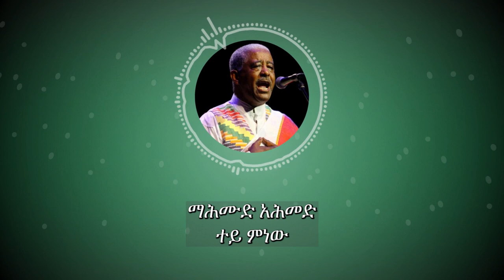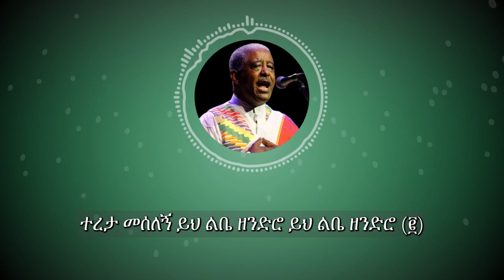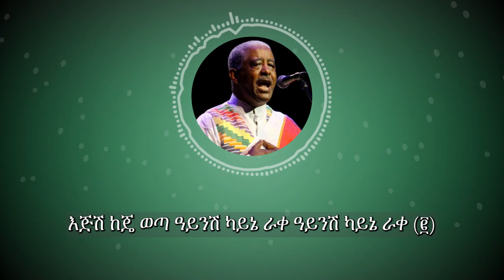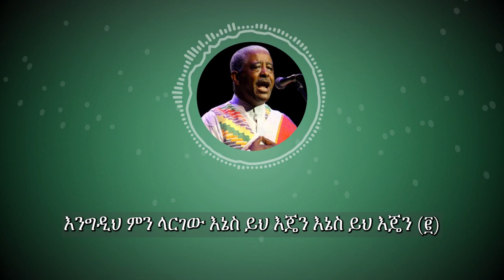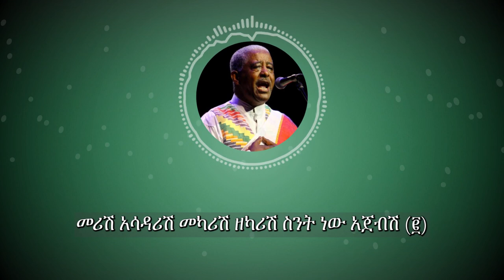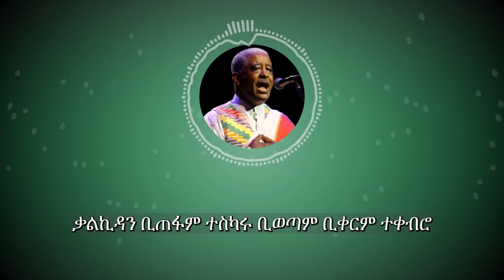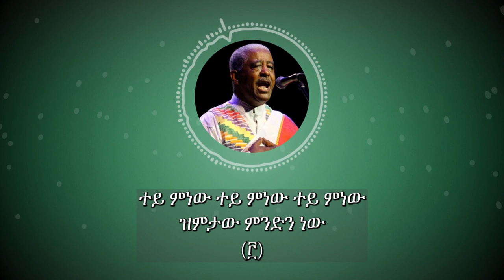ማሕሙድ አሕመድ: ተይ ምነው; Mahmud Ahmed፡ Tey Minew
ከማሕሙድ አሕመድ በርካታ ወርቃማ የኢትዮጵያ ዘፈኖች አንዱ በሆነውን "ተይ ምነው" ዘና ይበሉ!
ማሕሙድ አሕመድ: ተይ ምነው ከግጥም ጋራ
Enjoy "Tey Minew", one among golden Ethiopian Music by Mahmud Ahmed! Mahmud Ahmed: Tey Minew with lyrics
Golden Ethiopian Music ወርቃማ የኢትዮጵያ ዘፈኖች

The special characteristic of Ethiopian music is the use of a five-note, pentatonic scale with large intervals between some of the notes. The music of the Ethiopian Highlands uses a fundamental modal system called “qignit”, the Ethiopian word for “scale”, of which there are four main modes: tezeta, bati, ambassel, and anchihoye.

Tizita
Tizita is a very commonly used “qignit”. It has a major as well has a minor version. The major Tizita qignit is known as Full Tizita, and the minor Tizita qignit is known as Half Tizita. It is interesting to note that Full Tizita is the same exact scale known around the world as the major pentatonic scale.

Batti
The minor version of Batti is known to the rest of the world as the minor pentatonic scale. The minor pentatonic scale is a mode of the major pentatonic scale. It is interesting that Ethiopian musicians do not associate the Tizita major and Batti minor qignit together.

Ambassel
There are two main types of ambassel. The first one is the most widely used, while the second one is not as common. This scale is known to the rest of the world as the Mixolydian pentatonic scale, which is the 4th mode of the major pentatonic scale.

Anchihoye
There are several types of anchihoye qignits used. However, there is one that is the most commonly used.

Ethiopian traditional music is best expressed with its musical instruments, besides the contribution of the renowned vocalists. The most characteristic and widely used instruments are the masinko, the kirar, the washint, the begena, the kebero, and the tom-tom.